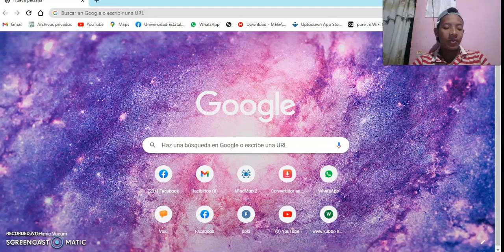topografía Andy cagua Google Earth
descripción de como utilizar Google Earth  para medición de terreno en forma satelital